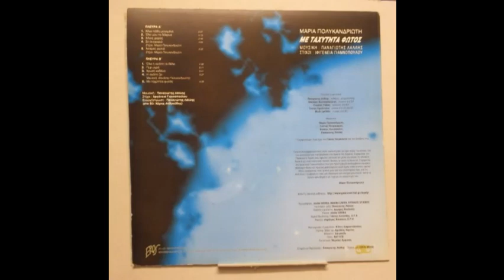Χίλιες φορές (1996) - Μαρία Πολυκανδριώτη